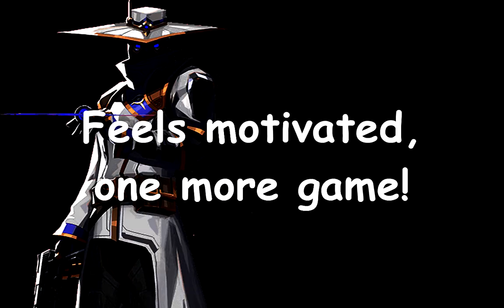MY EXPERIENCE FROM 800DPI TO 400DPI! (PART 2) VALORANT CYPHER GAMEPLAY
PC Specs:
Case : VenomRX Bravos
CPU : AMD Ryzen 2200G
Mobo : MSI A320M PRO-VD/S
RAM: 2x8 Team Elite Black 2400Mhz
SSD : 120GB Kingston
HDD : 1TB WD Blue
Case fan : Cheap fan Molex LED red only x2
PSU : Enlight 400W Bronze 80+